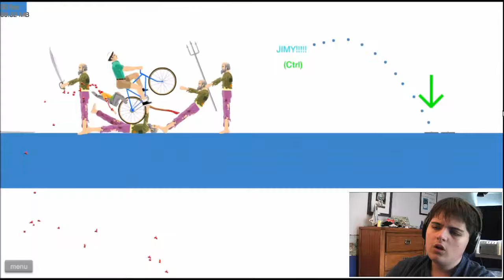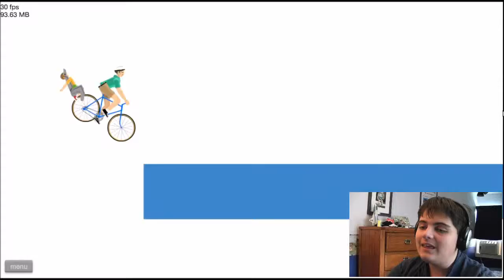HARDCORE RAGECORE!!!!!!!! (Happy Wheels Ep. 8 - 6/8/15)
IN WHICH YAOES RAGES LIKE CRAZY AT HOW AWFUL BOBBY IS AT LIFE! Thank you everyone for being here! Thanks for being awesome!!!